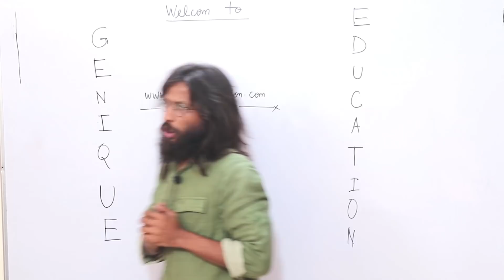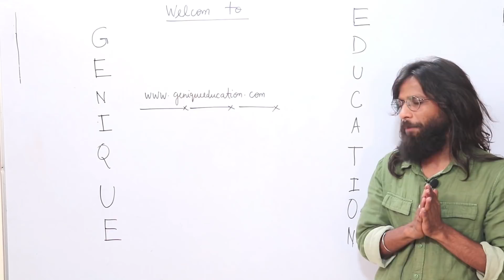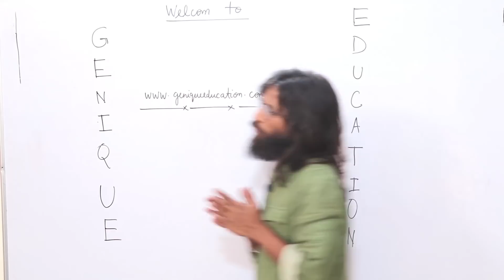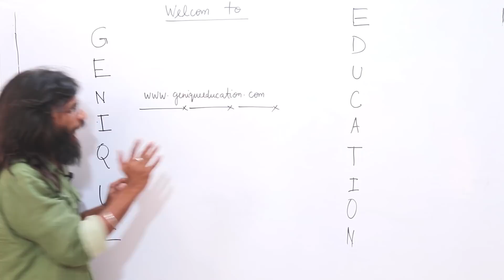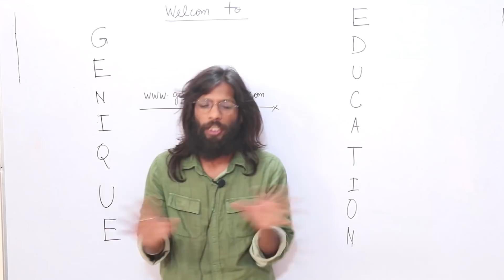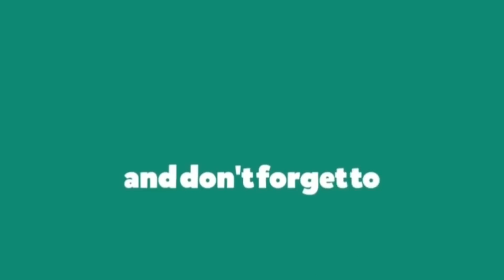Lecture 28 Mathematics Part I Completed | What Next ??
Subject : Mathematics (Crash Course)
Faculty : Er. Rahul Sir

Playlist on this channel:
1. GATE Civil & Mechanical Crash Course

2. GATE Electrical Engineering Crash Course

3. GATE Electronics Engineering Crash Course

4. GATE Instrumentation Engineering Crash Course

6. 15 Minutes with Genique Team